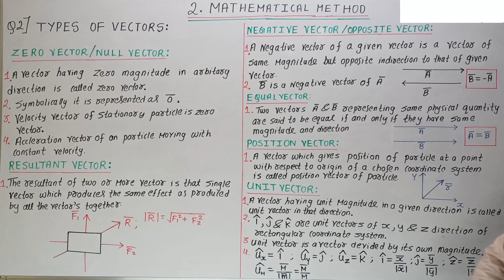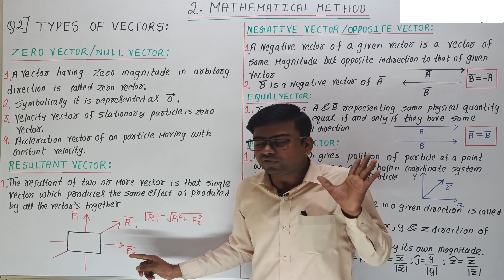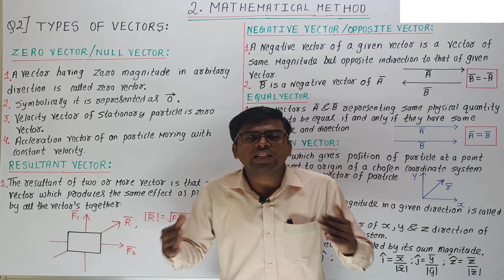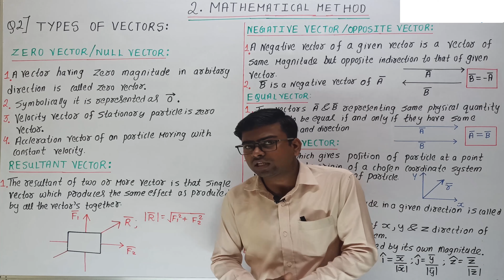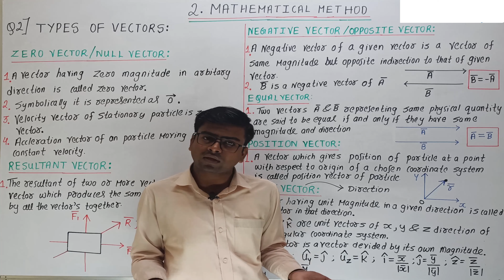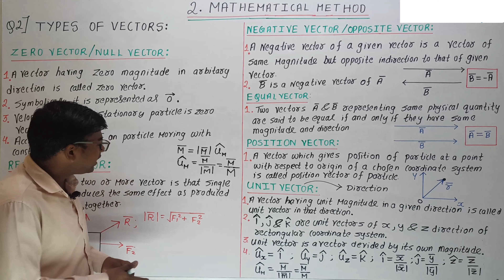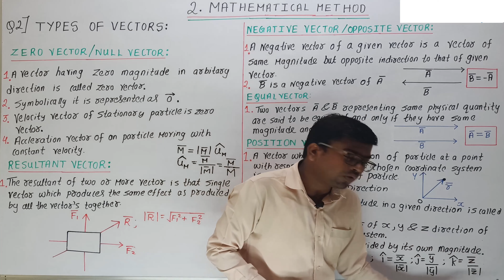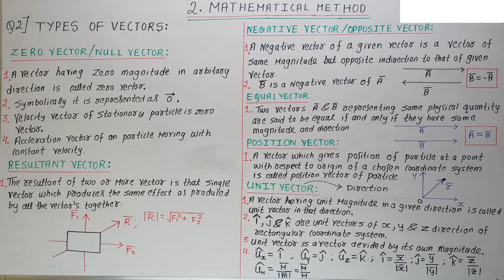2 Types of Vector